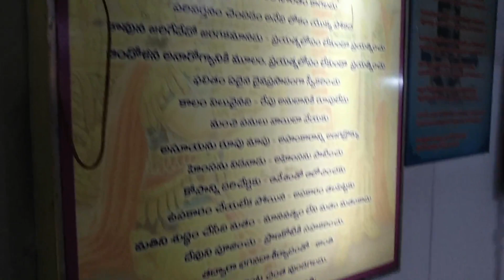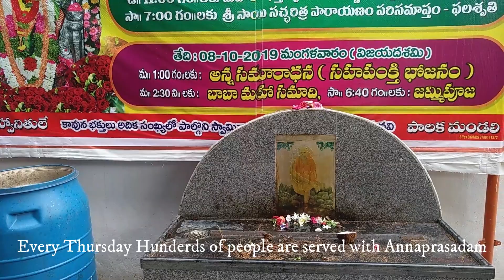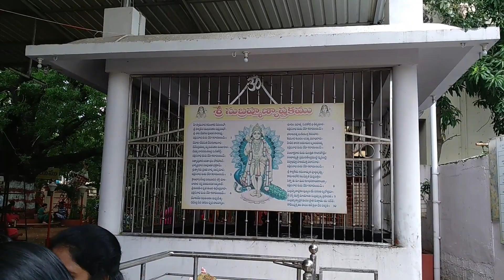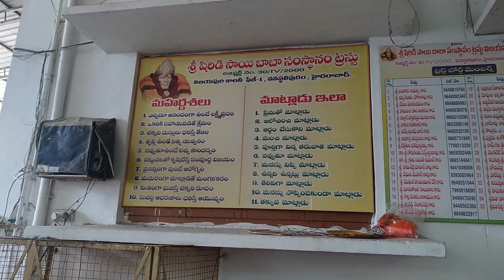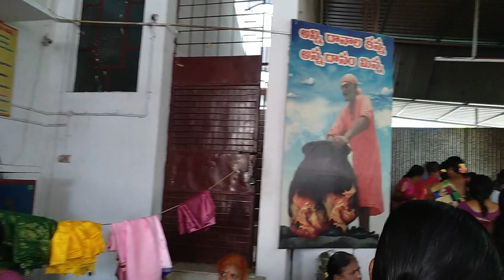Shirdi Wale Sai Baba Temple | Vijayapuri Colony phase1, Vanasthalipuram Hyderabad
Take a tour of the Sai Baba temple at Vijayapuri Colony phase 1, Vanasthalipuram, Hyderabad.

Established in Early 90's

You can take an Auto from NGOs colony bus stop with nominal charges.